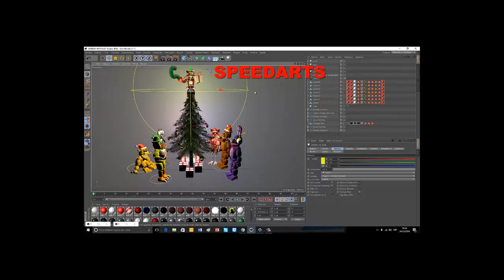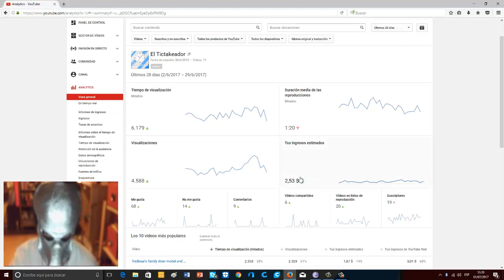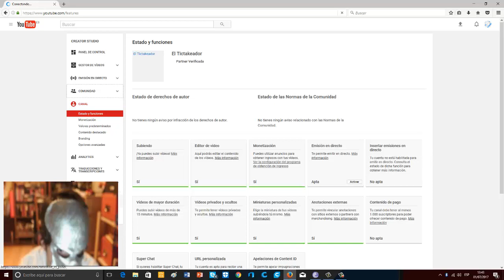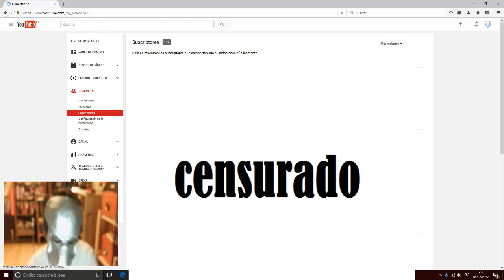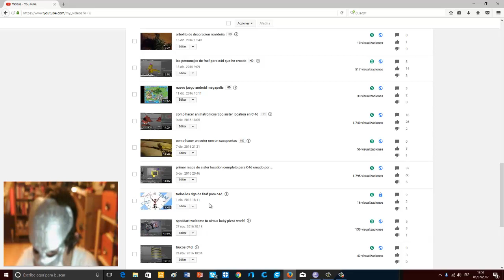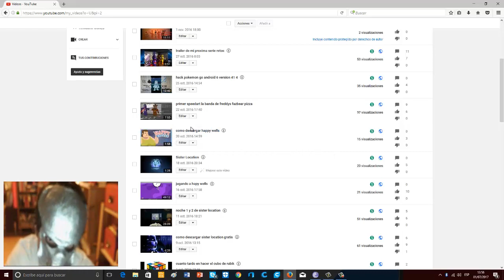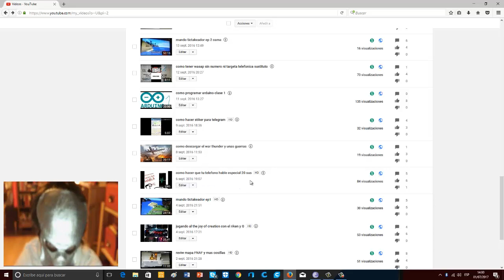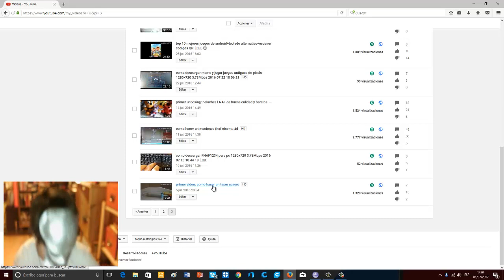1 año con el Tictakeador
un año con vosotros
aunque celebrado prematutamente
a partir de aqui el canal comenzara a modernizarse